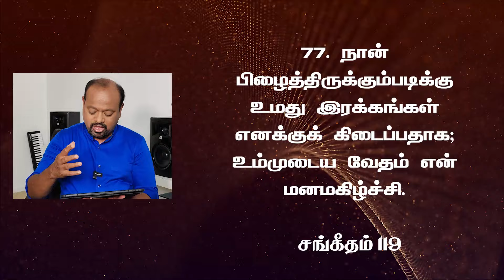Delight in God’s Word || Word for Today - Morning Devotion with Robert Roy